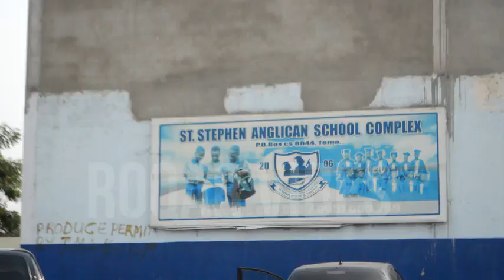First day at our new school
Education is a very valuable asset which management always wants what's best for us.